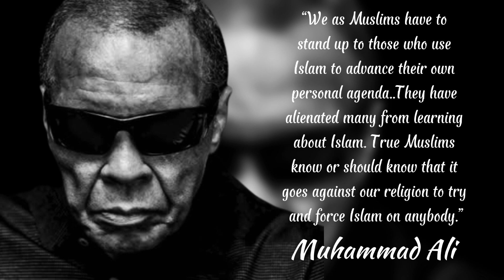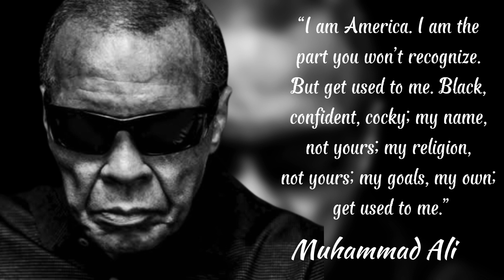Muhammad Ali Quotes About Islam